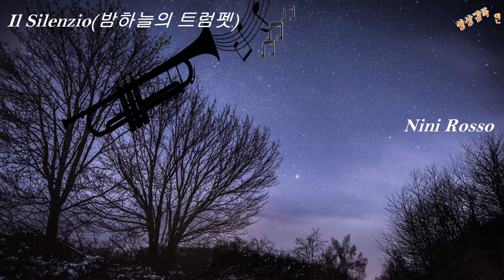Il Silenzio (밤하늘의 트럼펫) - Nini Rosso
Il Silenzio